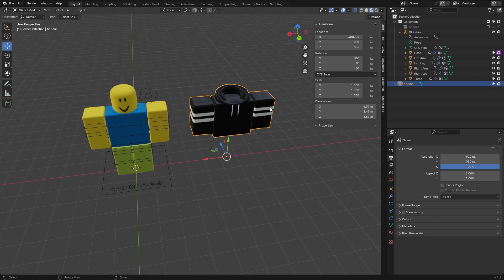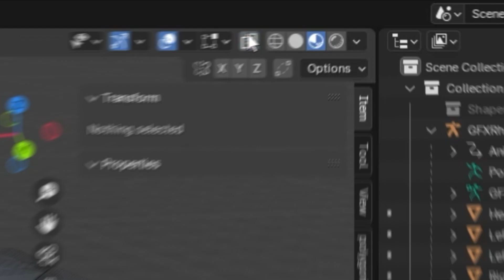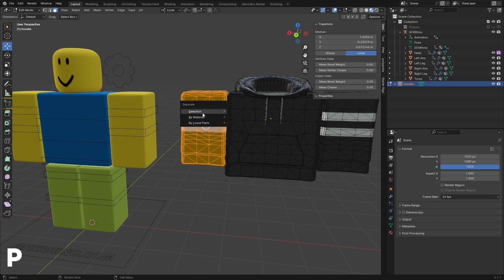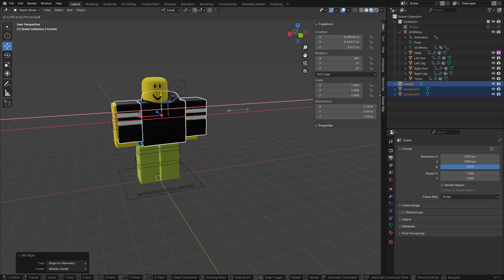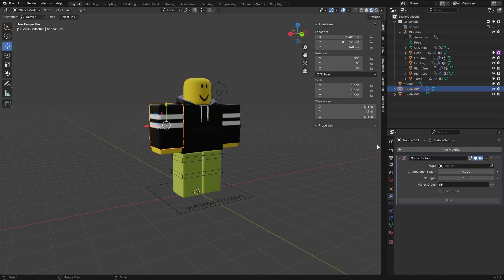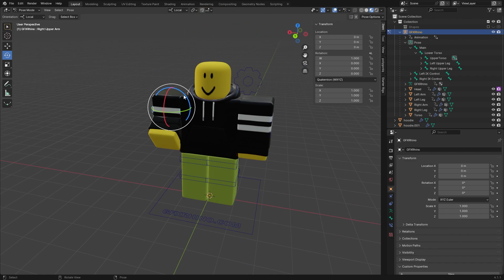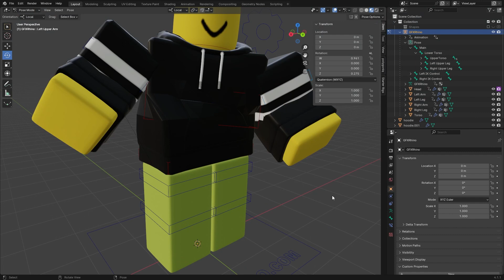EASILY Rig Layered Clothing In Blender | Roblox GFX Tutorial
Today I show you what is probably the easiest way to rig layered, 3D clothing to your Blender rig.

🛒 FREE Design Assets to level up your Roblox GFX!

📌 Timestamps
0:00 - Intro
1:15 - Separating Limbs/Body Parts
3:45 - Rigging The Layered Clothing
6:00 - Outro